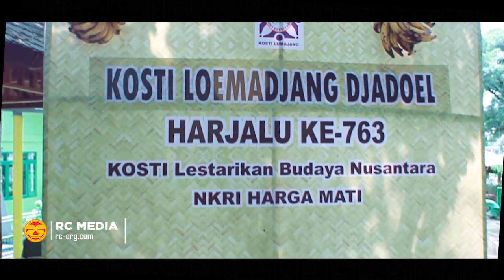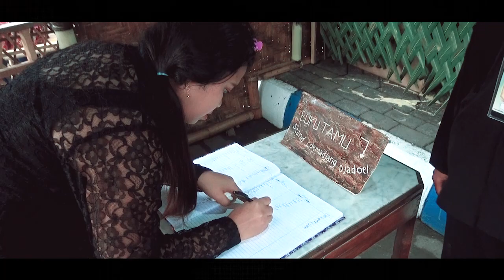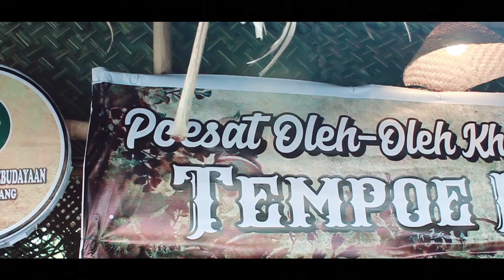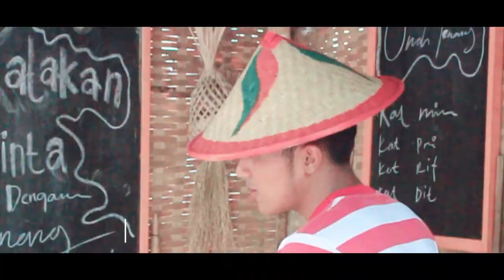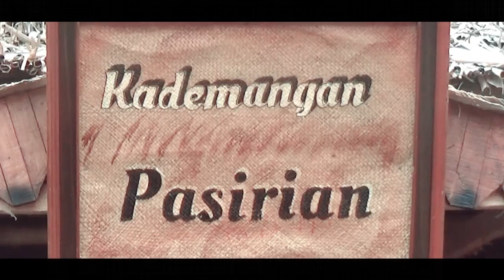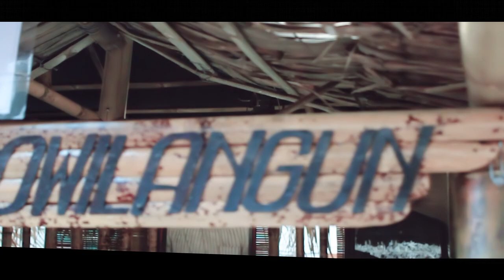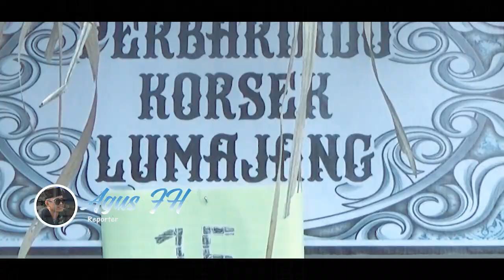Apa Kata Mereka? Loemadjang Djadoel #4 (FULL 3 HARI)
Loemadjang Djadoel telah dilaksanakan dua bulan yang lalu pada bulan Desember 2018 di Kawasan Wonorejo Terpadu (KWT) Lumajang. Tapi acara tersebut meninggalkan banyak kesan yang tidak mudah dilupakan.

Kata-kata "mereka" tentang Lumajang Djadoel yang patut kita abadikan dalam sebuah memori untuk mengingatkan kenangan-kenang kita kembali dan sebagai media evaluasi dan perbaikan kegiatan yang akan datang.

Hadirnya Loemajang Djadoel memberikan kita kesempatan untuk kembali bernostalgia dengan menghadirkan suasana serasa hidup di zaman tempo dulu yang sudah jarang kita jumpai sebagai hazanah peninggalan adat dan budaya nenek moyang warga Lumajang yang patut kita lestarikan.

Pelestarian budaya adalah peneguhan jati diri dengan membangun kembali karakter lokal warisan budaya yang telah puluhan tahun ditradisikan oleh leluhur warga Lumajang.

Saat ini tradisi budaya asli mulai tergeser oleh tradisi budaya baru yang diadopsi dari negara-negara maju. Menghadapi probelamtika tersebut, dibutuhkan strategi yang tepat agar budaya lokal tidak semakin tergerus oleh budaya asing dan secara perlahan akan melenyapkan budaya asli kita yang kemudian tiadak akan lagi dikenal oleh generasi penerus bangsa.

Festival Loemajang Djadoel adalah sebuah jawaban akan pentingnya menjaga warisan budaya sebagai aset bangsa yang diisi dengan bentuk edukasi, pameran, pertunjukan, informasi tentang budaya, dan kegiatan-kegiatan lain yang dapat dijadikan wahana pembelajaran dan pelestarian warisan budaya dari satu generasi ke generasi berikutnya. Seperti, permainan Tradisional, Makanan Tradisional, Kesenian Tradisional dan Perkampungan Tradisional.

Berikut komentar mereka tentang Loemajang Djadoel ke-4, yang dihimpun oleh Tim dari Randuagug Community: